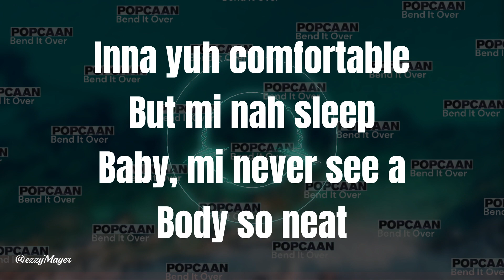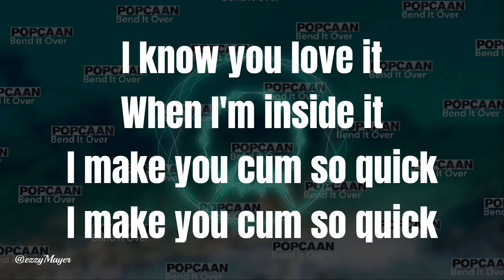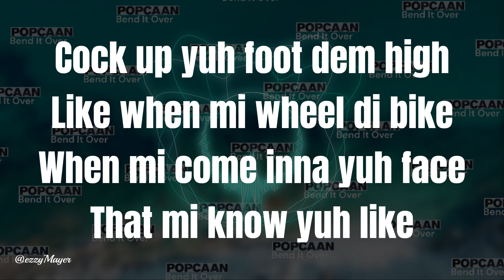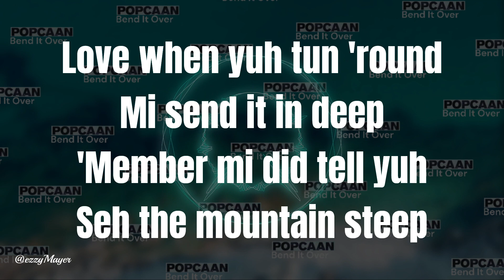Popcaan * Bend It Over (Lyric video)